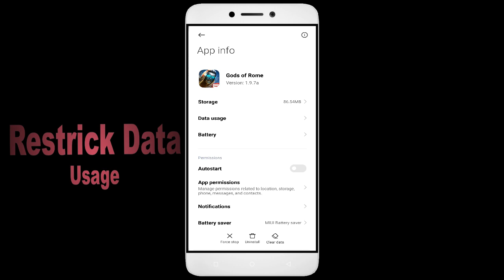How To Fix Gods of Rome App not working | Not Open | Space Issue | Keeps Crashing Problem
In this video, I'm going to show you how to fix Gods of Rome apps not working. If you're having trouble with your Gods of Rome app, then this video is for you!

Gods of Rome is a sport that's growing in Gods of Romeity all over the world, and with that comes the need for Gods of Rome apps. Whether you're in a Gods of Rome or just interested in the sport, this video will show you how to fix your Gods of Rome apps so you can play!

Fix Gods of Rome not open problem,
How to fix Gods of Rome all problems solve,
How to fix Gods of Rome not working problem in android phone,
How to fix Gods of Rome app not open problem in android phone,
Fix Gods of Rome not working in android,
Gods of Rome all problems solve,
Gods of Rome not responding,
How to fix Gods of Rome keeps stopping error in android mobile,
Gods of Rome app not working problem,
Fix Gods of Rome not loading,
Fix Gods of Rome login error,
Gods of Rome Black Screen Error,
Fix Gods of Rome not open problem android mobile,
Fix Gods of Rome not working problem,
Black Screen Sleep,
Gods of Rome black screen error fix
Gods of Rome Error Black Screen
How to fix Gods of Rome random crashing
How to Fix Gods of Rome App Black Screen Error Problem Solve in Android & Ios
How to Fix Gods of Rome App Loading Problem in Android
How to Fix Gods of Rome App Loading Problem in IOS
How to Fix Something Went Wrong and the Service Failed to Start Error in Gods of Rome App.
How To Fix Unfortunately Gods of Rome App Has Stopped Error Problem in Android Phone.
How to Fix Solve Gods of Rome App Not Working | Not Opening | Not Open | Loading Solve Problem in Android & Ios
Gods of Rome not working,
why Gods of Rome is not working in my phone,
Gods of Rome match not starting,
Gods of Rome not starting,
Gods of Rome failed to load server list,